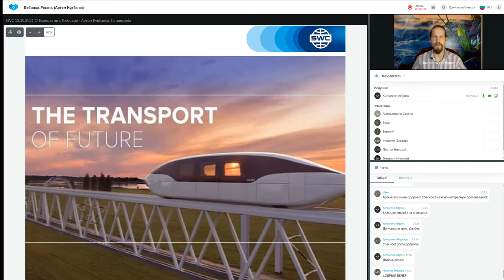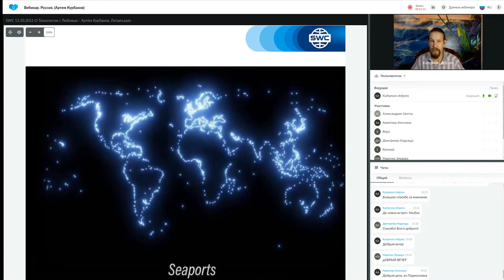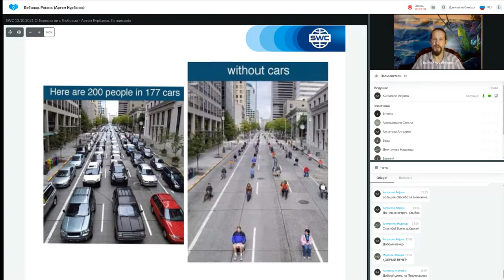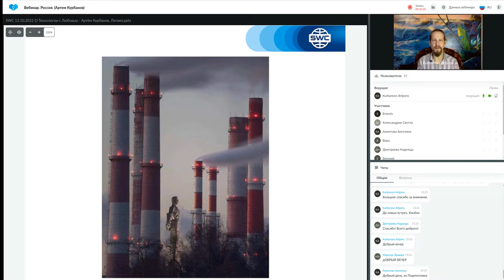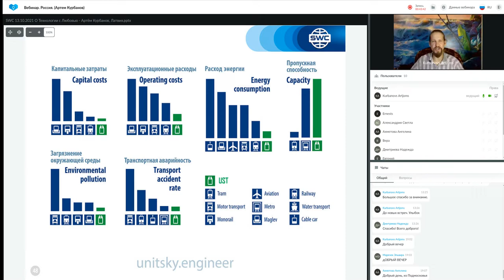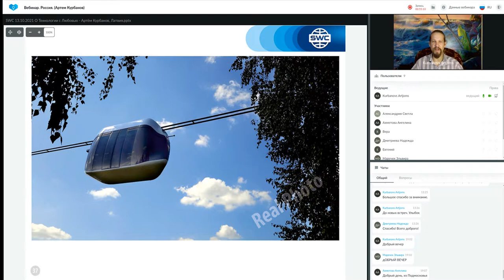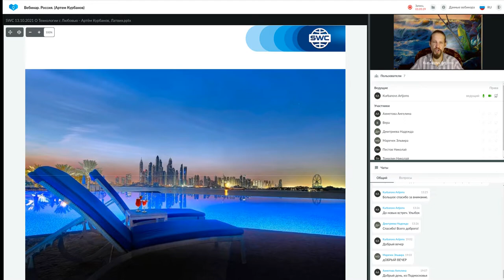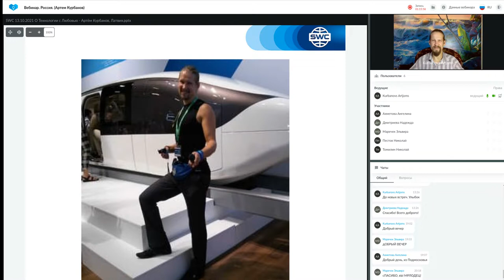Презентация технологии от 13.10.2021. Ведущий: Артем Курбанов.